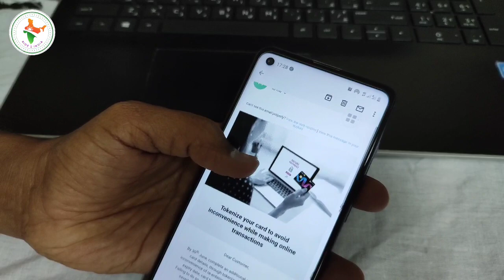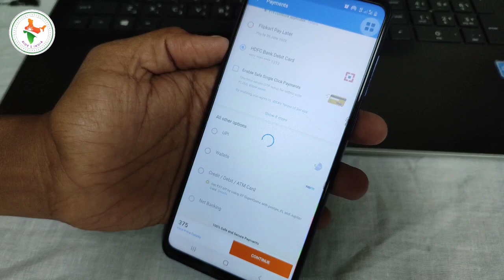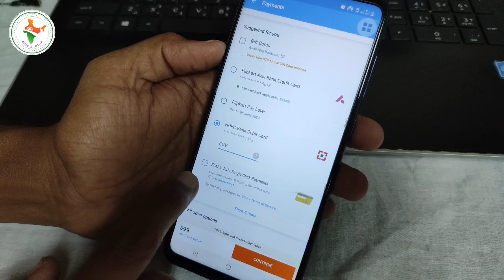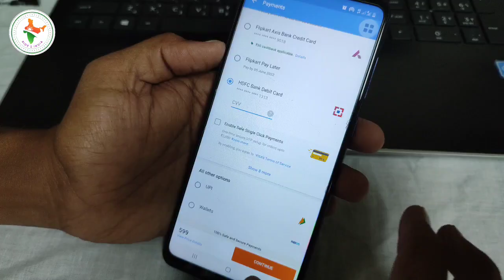Debit Card Credit Card Tokenization | Rbi Tokenization System | Tokenization Payment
Debit Card Credit Card Tokenization
Rbi Tokenization System
Tokenization Payment
rbi new guidelines